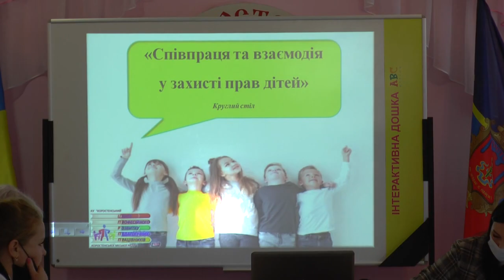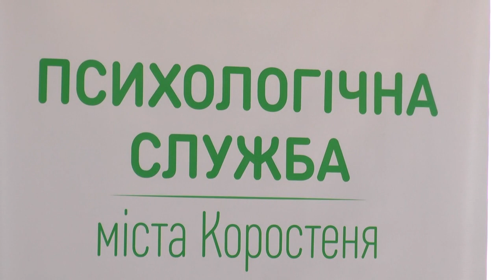KorostenTV_08-10-21_Співпраця та взаємодія у захисті прав дітей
Круглий стіл на тему: «Співпраця та взаємодія у захисті прав дітей» провели спеціалісти психологічної служби міста.